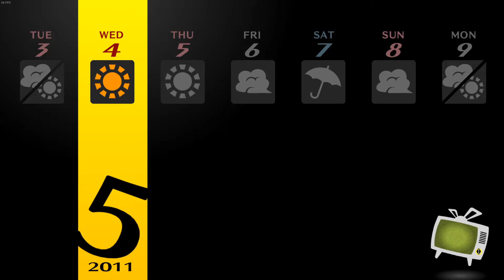SPENDING TIME WITH NANAKO! | Persona 4 Golden Episode 19 BLIND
Huh, this was unexpected 0_0